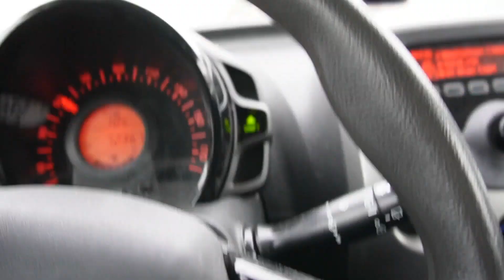GOING THROUGH A PRODUCTIVE DAY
Vlogging And Going Through The Day Showing You Guys What I Normally Do

             HIT THAT